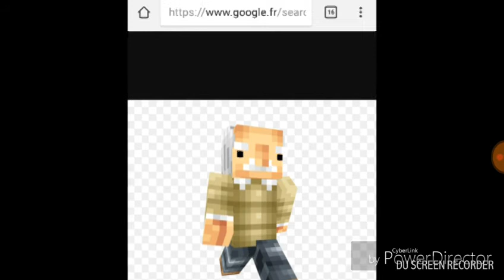Vie de stive